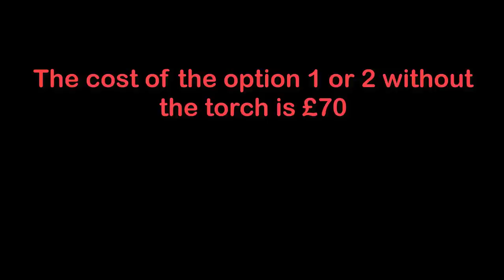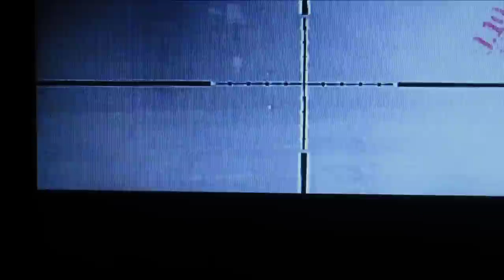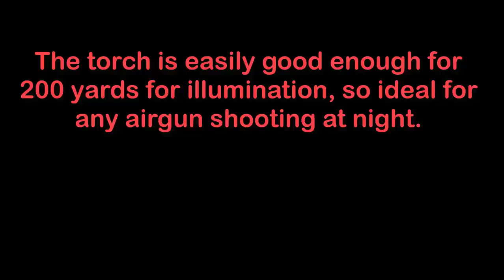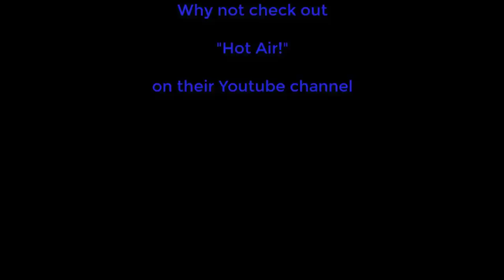Testing night vision suitable for air-gunners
This video shows two types of night vision equipment ideal for the air-gunner.